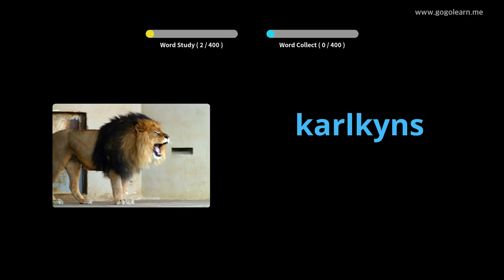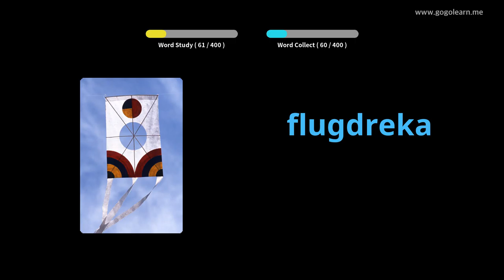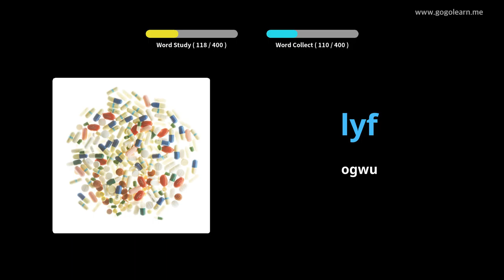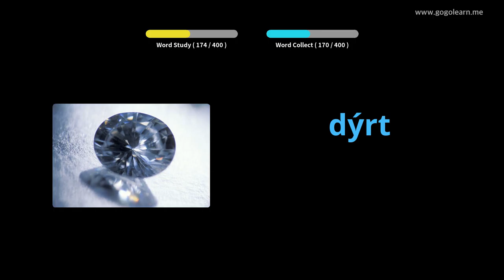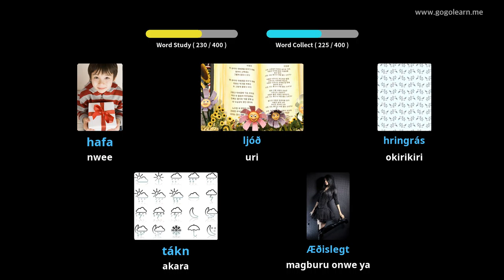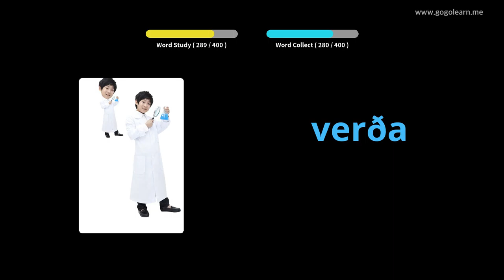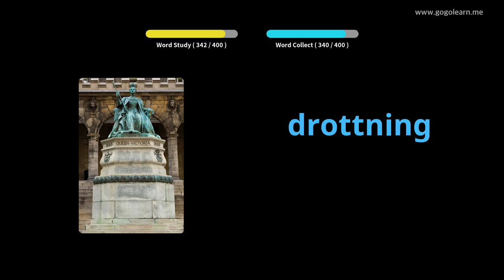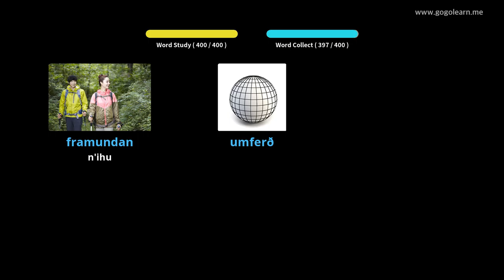Oclọ akwụkwọ sekọndrị Icelandic 1 | Golearn